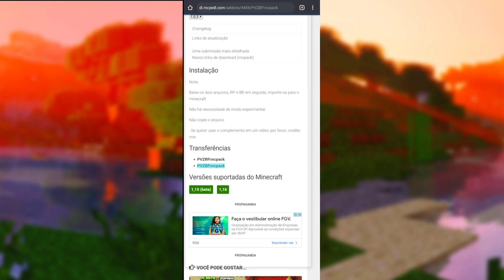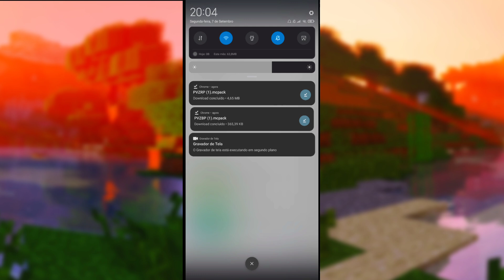NOVO ADDON/MOD PLANTS VS ZOMBIES PARA MINECRAFT PE! (Minecraft pocket edition) minecraft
🔵Nome da música, final do vídeo - Timmes ungly